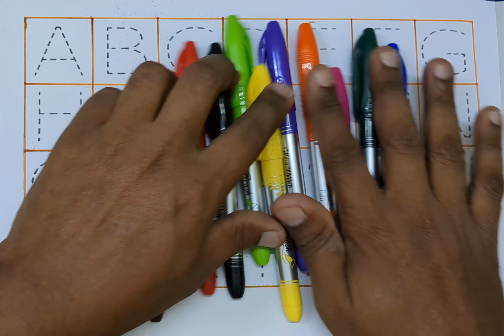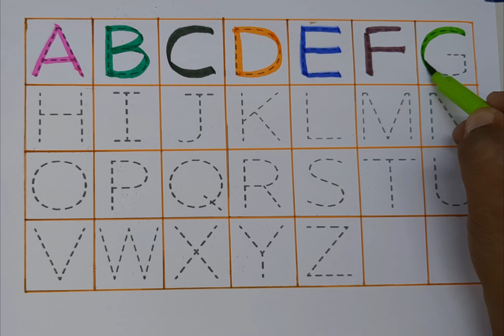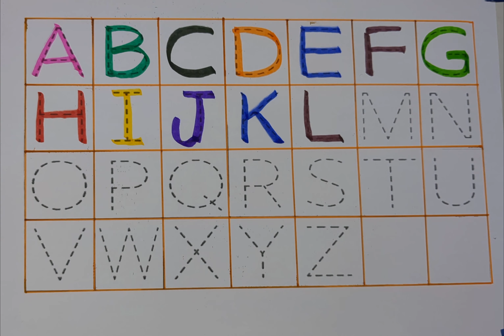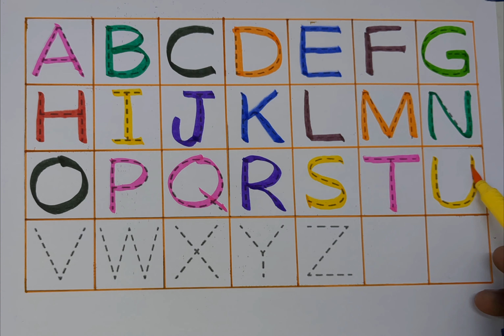abcd, abcde A for Apple, B for Ball, छोटे बच्चों की पढ़ाई एबीसीडी,अ से अनार, phonics sounds, Ab read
Your query

Abc song
ABCD learn
color song
123 song
Numbers song
Abcd song
abc
abcde
abcdefg
एबीसीडी
वर्णमाला
English alphabet
Chitti chilakamma

Pomegranate
Z
A for Apple
Chitti chitti miriyalu

Lower case letter
Upper case letter
Case letter
Alphabet song
Latin
Z
W
English phonology
Tracing the letter
Colour printing drawing alphabet